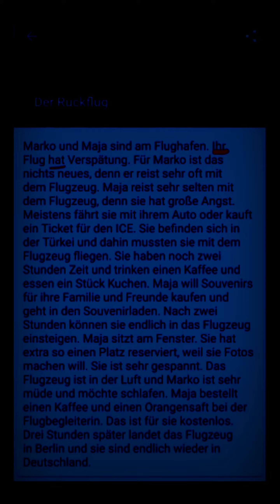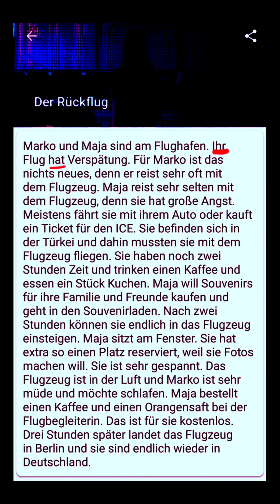กิจกรรมอ่านออกเสียง สนุกๆ ครับ Flug Flugzeug เที่ยวบิน ที่ไม่ใช่ เครื่องบิน :)